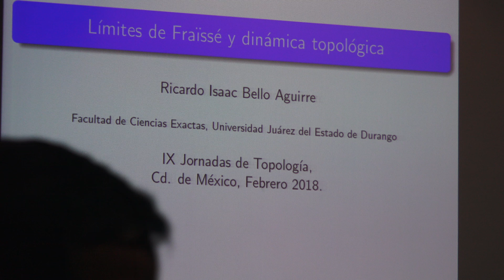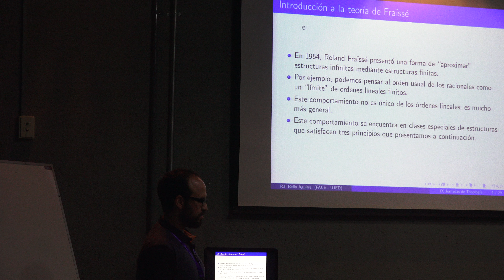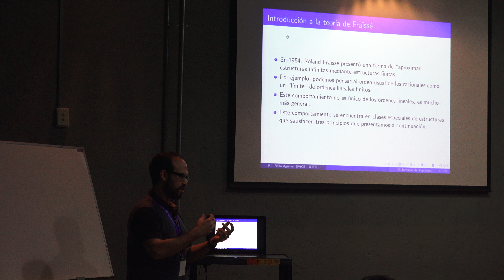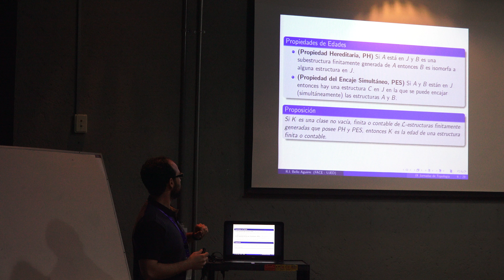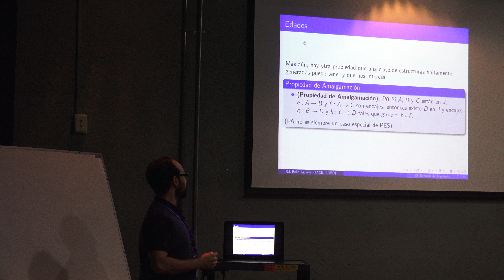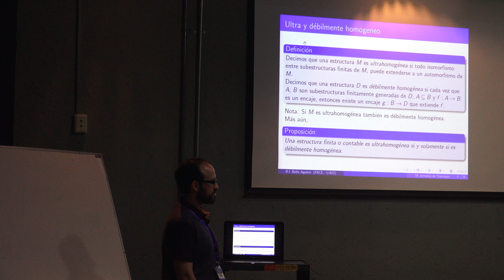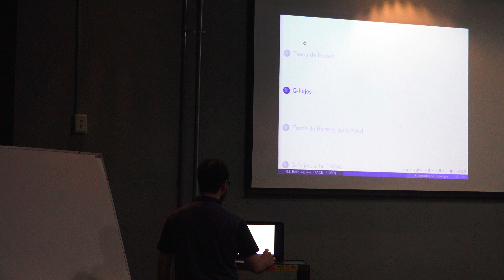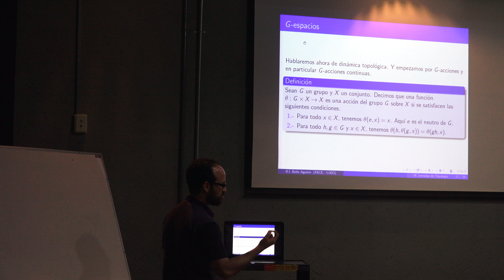Límites de Fraïssé y dinámica topológica (Ricardo Bello)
Límites de Fraïssé y dinámica topológica

Plática dada por Ricardo Bello (Universidad Juárez del Estado de Durango) en las IX Jornadas de Topología, el miércoles 21 de febrero del 2018 en el Auditorio Carlos Graef de la Facultad de Ciencias de la UNAM